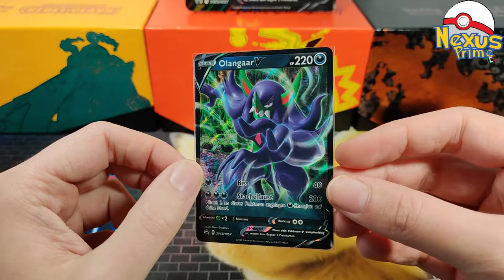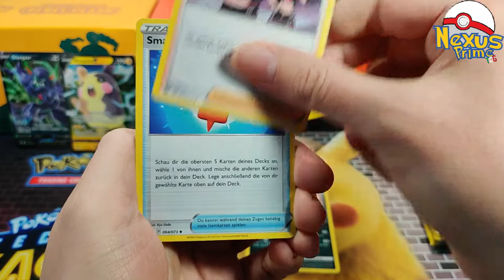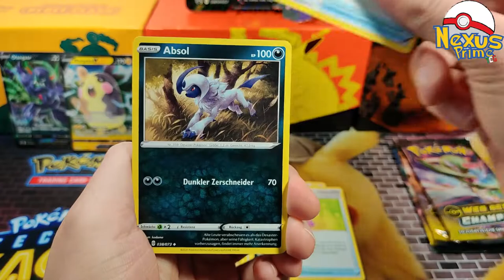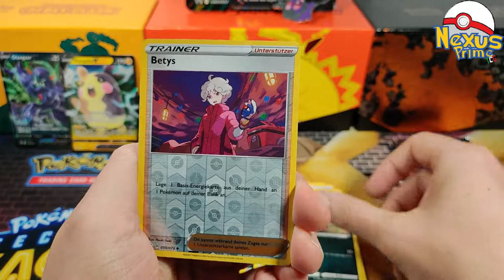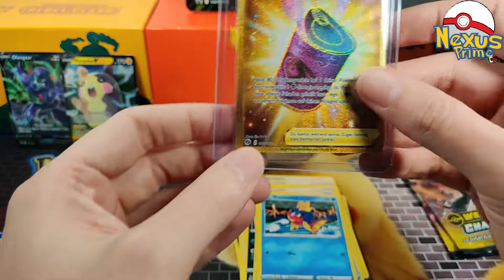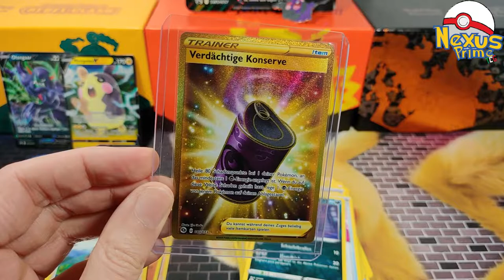Weg des Champs Mary Box - Gold-Action von Team Yell 📣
Heute wollten wir eigentlich japanische Karten öffnen; aber die Sendung lässt noch auf sich warten... Macht nichts! Denn wir haben noch eine Weg des Champs Mary - Box gefunden! Wir bekommen wieder einen schönen Hit; den wir aber leider schon haben. Das ist aber gut für euch: Denn die Karte wird voraussichtlich beim nächsten Giveaway zu gewinnen sein! 🔥